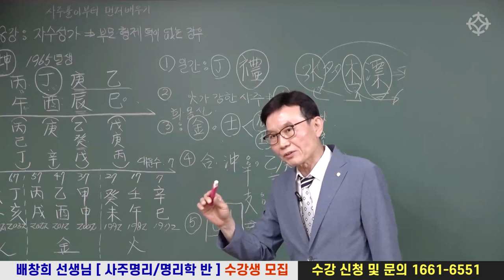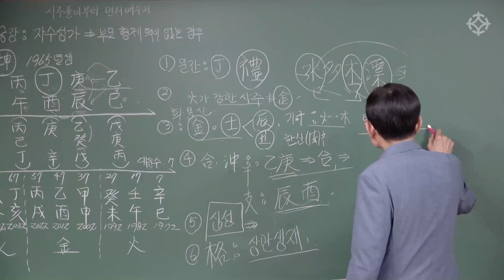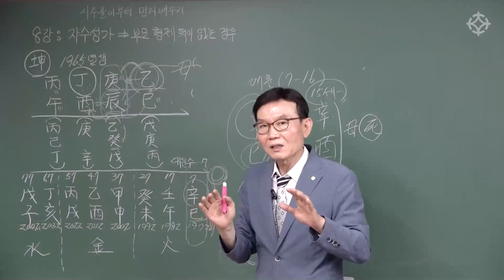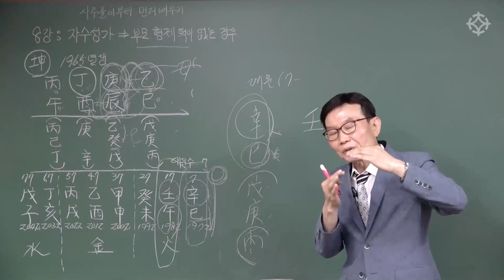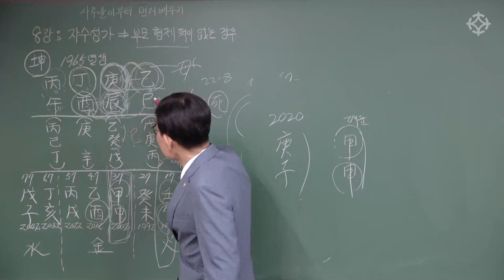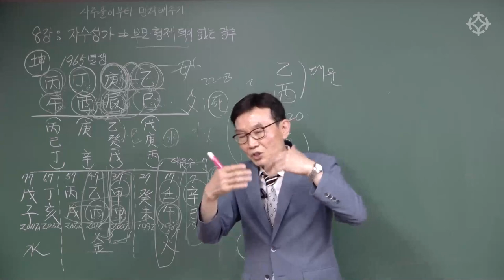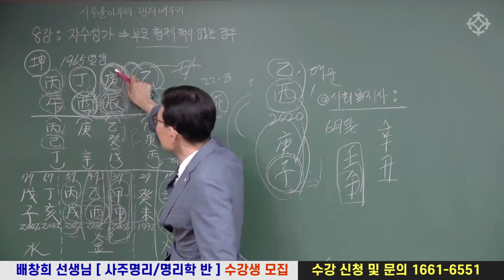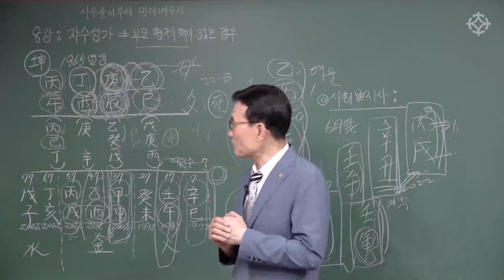(하편)부모, 형제덕 없는 자수성가형 사주 풀이 - 배창희 선생님 [대통인.com]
10월 4일로 연기되었습니다. 많은 수강생분들의 양해 부탁드립니다
*수강 접수 시 기존 대통인 동영상 강의 1과목을 무료로 수강할 수 있는 혜택을 드립니다

강의 장소 : 역학교육원 대통인 스튜디오 [영등포구청역]

1) 동영상 강의 무료 수강권
2) 사이버글로벌대학교 동양학과 입학 추천 및 장학금 지원
3) 수료증 발급

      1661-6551